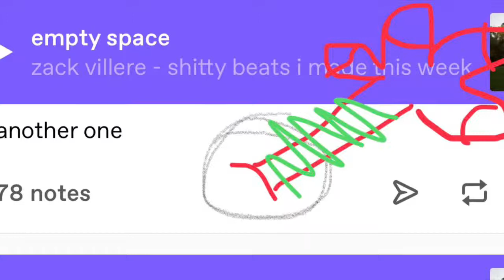Zack villere - empty space